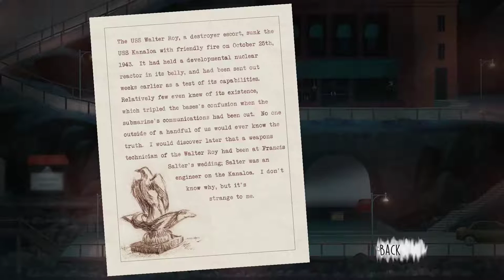Oxenfree [5] I Spy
I completely spaced out on where to go at the end.